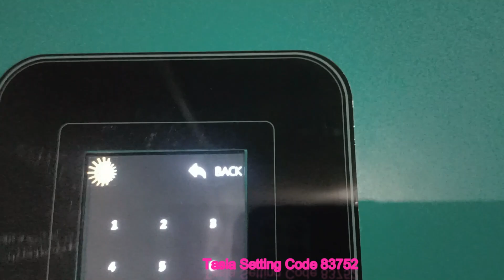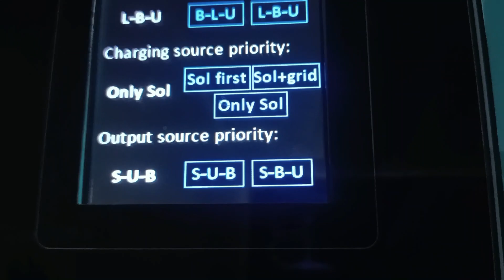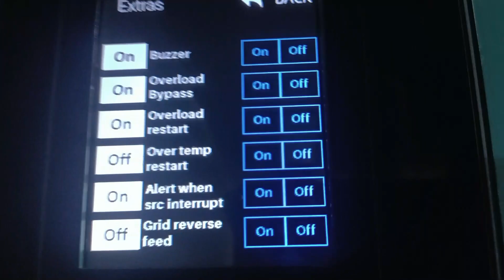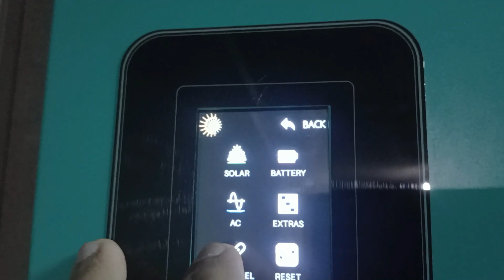Tasla HLE 6 Inverter Best Setting 2024 To Run 2 AC Full Home Load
Tasla HLE 6  Inverter Best Setting 2024 To Run 2 AC Full Home Load Tasla HLE 6  Inverter Best Setting 2024 To Run 2 AC

3Kw Solar System Price in Pakistan
4Kw Solar System Price in Pakistan
5Kw Solar System Price in Pakistan
6Kw Solar System Price in Pakistan
7Kw Solar System Price in Pakistan
10Kw Solar System Price in Pakistan
15Kw Solar System Price in Pakistan
20Kw Solar System Price in Pakistan
25Kw Solar System Price in Pakistan

10kw on-grid inverter price in pakistan
growatt 10kw inverter price in pakistan

jinko solar panel 550 watt price in pakistan today
canadian solar price in pakistan
solar panel 550 watt price in pakistan today
Jinko 555watt Mono Perc Solar Panel price in Pakistan
longi solar panel 550 watt price in pakistan
phono solar 550w price in pakistan
jinko himo 6 price in pakistan
jinko himo 7 price in pakistan
jinko himo 6 Ntype price in pakistan